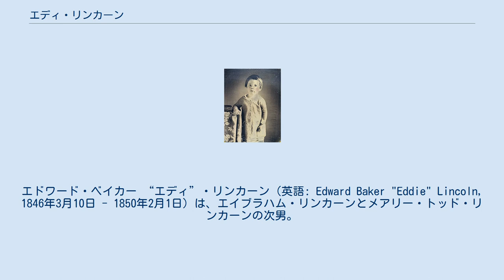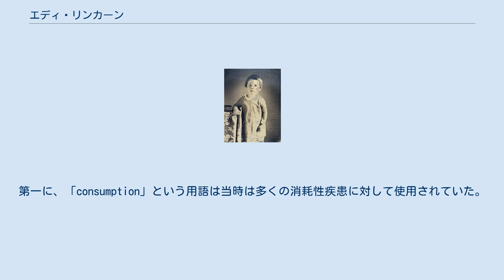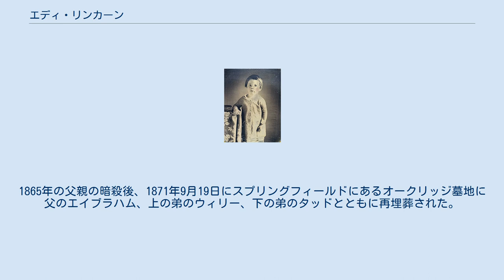エディ・リンカーン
エドワード・ベイカー “エディ”・リンカーン（英語: Edward Baker "Eddie" Lincoln, 1846年3月10日 - 1850年2月1日）は、エイブラハム・リンカーンとメアリー・トッド・リンカーンの次男。
3歳で病死した。
 エディ・リンカーンことエドワード・ベイカー・リンカーンは1846年3月10日にエイブラハム・リンカーンとメアリー・トッド・リンカーンの次男として出生した。
彼の名前はエイブラハムの友人のエドワード・ディキンソン・ベイカーにちなんで名付けられた。
 エイブラハムが連邦上院議員に選出されたため、エディは1847年10月に両親や兄のロバートとともにワシントンD.C.に移住した。
 ロバートがある時、子猫を見つけて家に連れてきた。
猫を嫌って捨ててくるように言うメアリーの継母に対し、エディは金切り声を上げて抗議した。
彼は無力な子猫を愛し、その看病と世話をした。
 エディは4歳の誕生日を迎える前の1850年2月1日に亡くなった。
国勢調査レコードリストには死因は「chronic consumption」（結核）と記載されており、甲状腺髄様がんで死亡したことが示唆されている。
第一に、「consumption」という用語は当時は多くの消耗性疾患に対して使用されていた。
第二に、がんは消耗性疾患である。
第三に、彼の父親と2人の兄弟はいくつかの「多発性内分泌腫瘍症2B型」（MEN2B）の特徴を持っていた。
第四に、エディの厚みのある不釣り合いな下唇はMEN2Bの兆候を示している。
第五にMEN2B患者の100%が甲状腺髄様がんを発症しており、早い場合だと新生児期に発症してしまう。
 エディの遺骨はイリノイ州スプリングフィールドにあるハッチンソン墓地に埋葬された。
メアリーは故人をしのんで「リトル・エディ」と題する4スタンザで構成される詩を作成し、その内容は『イリノイ・ステート・ジャーナル』に掲載された。
 エイブラハムとメアリーの次の子どもであるウィリー・リンカーンはエディの死の10か月後に出生した。
1865年の父親の暗殺後、1871年9月19日にスプリングフィールドにあるオークリッジ墓地に父のエイブラハム、上の弟のウィリー、下の弟のタッドとともに再埋葬された。